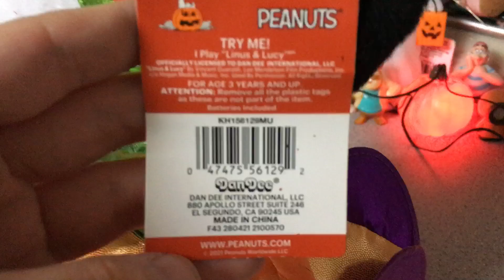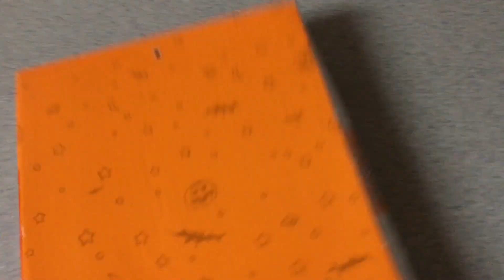Dandee musical message fan snoopy in airplane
This is the musical message fan snoopy in airplane made by dandee in 2021